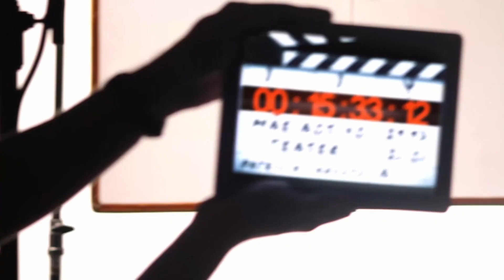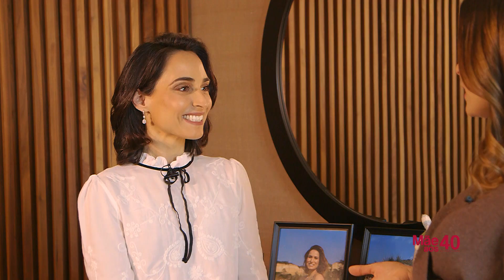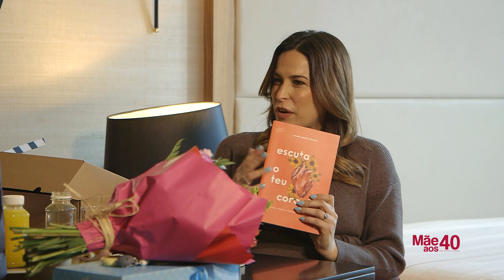MÃE AOS 40 COM FILIPA MALÓ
Neste episódio a convidada é psicóloga, mãe, escritora... falo-vos de Filipa Maló Franco. Há quem ainda a reconhece da série Super Pai, mas o seu papel como atriz está agora na gaveta das recordações. Numa conversa sobre afectos, amor e muito colo, Filipa conta-nos como foi a gravidez, o que mudou a nível pessoal e profissional depois de ser mãe. Neste episódio apresentamos também uma pequena rubrica com a marca Pulguinhas.pt, onde a criadora Rita Franco de Sousa nos fala sobre o uso dos sligs como forma de prolongar o colo e o vínculo com os nosso bebés.

Este episódio tem o patrocínio de: C Mata Export by Mármores Rosal

Gravado no Bessa Hotel Liberdade

Ficha Técnica

Realização/Edição: Ruy Mesquita
Fotógrafo: João Bonneville
Maquilhagem e cabelos: Diogo Lourenço
Genérico: DFox Productions
Jingle: Philipp Murta
Produção: Rosa Bela

Agradecimentos:
Bessa Hotel
Caudalie
Kefrô
Solar do Duque
Mimi Family Store
Choupana Café
Pulguinhas.pt

Patrícia Candoso vestida por Chamomile Boutique